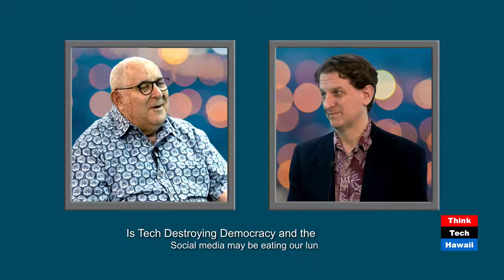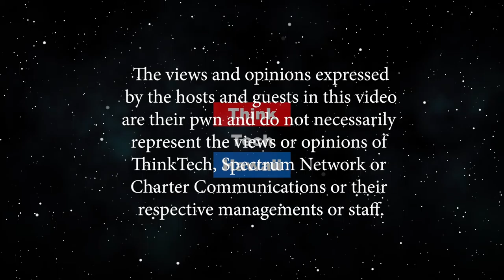Is Tech Destroying Democracy and the Free Press (Community Matters)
Social media may be eating our lunch.  Brett Oppegaard of the Journalism Program in the School of Communications at UH Manoa will review the discussion at the Morning Media Symposium, and address the question of how the free press can continue when so much money is being drawn off by social media, as discussed in a recent New York Times article. The host for this episode is Jay Fidell.  The guest for this episode is Brett Oppegaard.